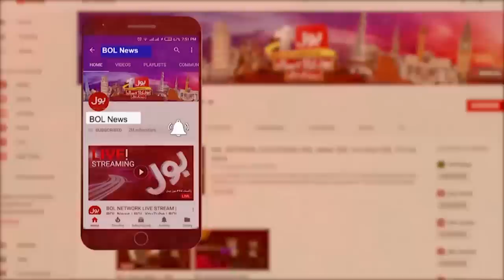Hamas Vs Israel Horrific War Begins | Terrible Scenes | Breaking News